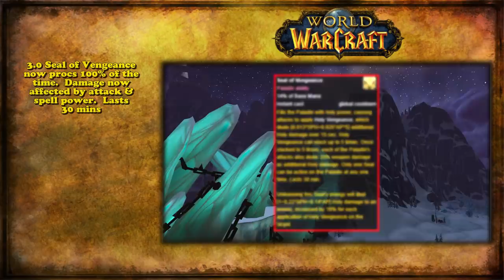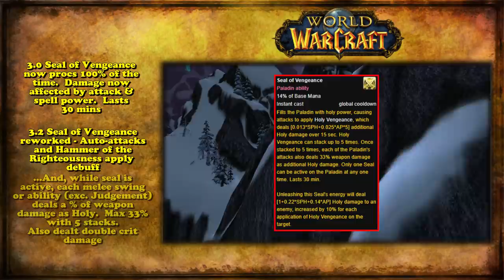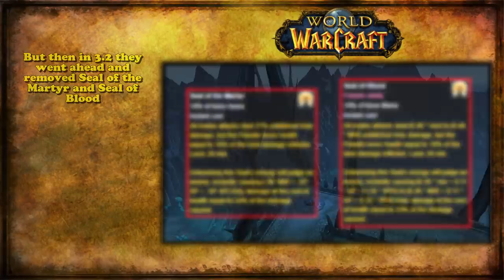History of Class Specific Racials in World of Warcraft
Pre-Cata the game had a few class specific racials, as well as some faction specific ones.

Video shown: EQ + Rift's Scott Hartsman on WoW & MMORPG's - Kevin Jordan on Priests - Countdown To Classic

--The Skills--
SHADOWGUARD
DESPERATE PRAYER
STARSHARDS
TOUCH OF WEAKNESS
HEX OF WEAKNESS
FEEDBACK
ELUNES GRACE
FEAR WARD
DEVOURING PLAGUE
SEAL OF VENGEANCE
SEAL OF BLOOD
CONSUME MAGIC
SYMBOL OF HOPE
CHASTISE
BLOOD LUST
HEROISM
SEAL OF THE MARTYR
SEAL OF CORRUPTION